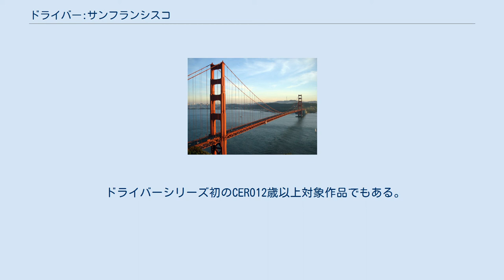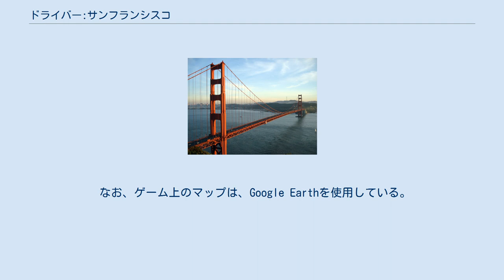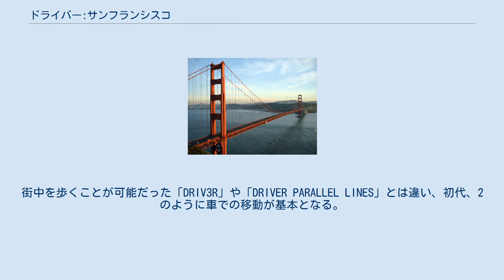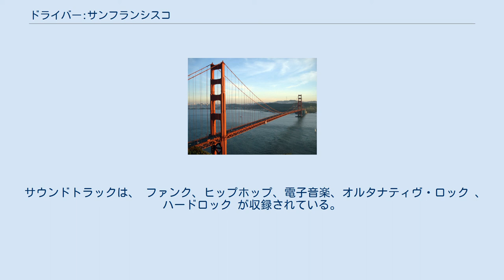ドライバー:サンフランシスコ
ドライバー:サンフランシスコ (Driver: San Francisco) は、Ubisoft Reflectionsが開発し、ユービーアイソフトから2011年9月6日（北米）発売されたオープンワールドのレースゲームである。
 ヨーロッパでは2011年9月2日に PlayStation 3とXbox 360および OnLiveから発売され、Microsoft Windowsは、9月27日に発売された。
日本では11月10日にPlayStation 3とXbox 360で発売された。
 体験版は、Xbox LiveとPlayStation Networkで8月10日に配信開始された。
Wii版も同日に発売された。
 ドライバーシリーズ初のCERO12歳以上対象作品でもある。
 ゴールデンゲートブリッジ 本作は、DRIV3Rの続編であり、サンフランシスコ市警の刑事タナーが犯罪者ジェリコを逮捕するまでを描いたゲームである。
 舞台となるサンフランシスコの街並みは、ゴールデンゲートブリッジや市北部地域までを含む20kmの道路が再現されており、トランスアメリカ・ピラミッドやピア39、チャイナタウンなどの観光名所も網羅されている。
また、マリン郡とオークランドといったカリフォルニア州のほかの地域も再現されている。
 なお、ゲーム上のマップは、Google Earthを使用している。
 主人公のタナーは、イスタンブールでヒットマンのジェリコに銃撃され一時意識不明に陥るが命を取りとめジェリコは逮捕された。
 後日、サンフランシスコに移送され、同市内の裁判所へ護送中に彼は何者かの助けにより逃走を図り、タナーは相棒と共に追跡を開始したが大事故に巻き込まれてしまう。
 奇跡的に助かった彼は特殊能力「シフト」を入手する。
「何故自分は助かりシフトを使用できるようになったのか？」、「ジェリコはどのような犯罪を計画しているのか？」という謎に戸惑いながら、タナーはジェリコの追跡を開始した。
 ステージはオープンワールド型を採用しており、サンフランシスコを自由に移動しながら任務を遂行していく。
街中を歩くことが可能だった「DRIV3R」や「DRIVER PARALLEL LINES」とは違い、初代、2のように車での移動が基本となる。
また、主人公は好きな車に乗り移ることができる回数無制限の「シフト」という能力がありこれを利用しながら物語を進めていく。
 メインストーリー以外にも、サブミッションやストーリートレースや逃走車をテイクダウンする等のアクティビティーが50個あり一度クリアすれば何度でも挑戦することが可能。
ただし、 ストーリー・ミッションはアクティビティーをクリアをし、指定のリワードを獲得する必要がある。
 キャデラック・エスカレード（GMT900） シボレー・ベルエアー 1970年モデルのダッチ・チャレンジャー ゲーム中に流れている音楽はPinewood Studiosが担当した。
ジェームス・ポンドシリーズのフランチャイズとして知られているスタジオある .。
 ゲームではライセンスを得た60曲の音楽が収録されている。
 OSTの担当者はRIch Aitken氏。
 サウンドトラックは、 ファンク、ヒップホップ、電子音楽、オルタナティヴ・ロック 、ハードロック が収録されている。
 2011年8月10日にPlayStation 3のPlayStation Network（PSN）及びXbox 360のXbox Live Arcadeで体験版が配信された。